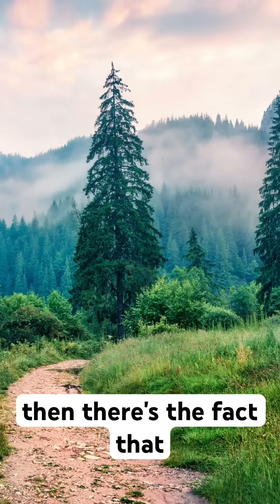Why We Can’t Power the World with Lightning ⚡️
If lightning is just giant blasts of electricity, why can’t we power the world with it? ⚡🌍

In this video, we break down why harvesting energy from lightning is a terrible idea in practice — even though it sounds genius at first.

Lightning is spectacular… but when it comes to powering the planet, the quiet, steady energy sources win.